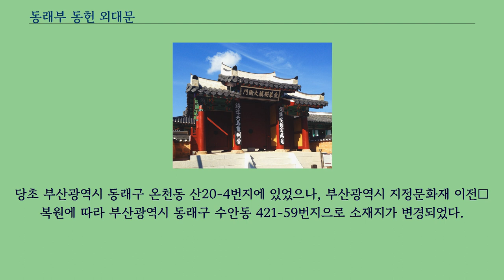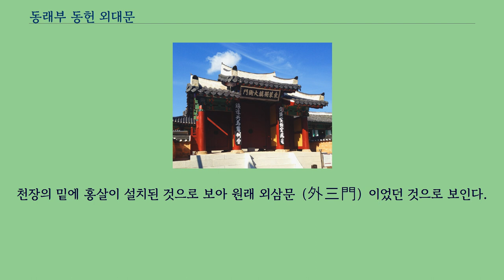동래부 동헌 외대문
동래부 동헌 외대문（東萊府 東軒 外大門）은 부산광역시 동래구에 있는 조선시대의 건축물이다.
1972년 6월 26일 부산광역시의 유형문화재 제5호로 지정되었다.
당초 부산광역시 동래구 온천동 산20-4번지에 있었으나, 부산광역시 지정문화재 이전․복원에 따라 부산광역시 동래구 수안동 421-59번지으로 소재지가 변경되었다.
당초 지정된 독진대아문（獨鎭大衙門）이란 명칭은 1655년（효종 6） 동래부의 군사권이 경상좌병영 휘하 경주진영에서 독립하여 동래독진（東萊獨鎭）이 되었음을 알리는 관아의 명칭이나, 마치 동래부 동헌 출입문의 명칭처럼 사용되고 있어, 문화재 지정 명칭에 대한 혼란을 방지하고 유적의 성격을 명확하게 하기 위해 '동래부 동헌 외대문'으로 명칭이 변경되었다.
이 문은 조선후기 동래부의 군사적 중요성을 가장 잘 보여주는 유적이다.
조선후기에 동래부는 일본과 가까운 거리에 있었기 때문에 국방과 외교상 중요한 곳이었다.
때문에 다른 고을에 비해 관아의 수도 많았고, 규모도 컸다.
이 문의 첫 건립은 1636년（인조 14） 동래부사 정양필（鄭良弼）이 동래부동헌을 건립할 때 함께 건립하였을 것으로 추정된다.
그 후 여러 차례 중건을 거쳤으며, 현재의 건물은 1870년（고종 7） 동래부사 정현덕（鄭顯德）이 중건한 것이다.
원래 동래부동헌의 대문으로 망미루 뒤쪽에 있었던 것을 일제시대에 시가지 정리를 하면서 연고도 없는 지금의 자리로 옮겨져 있다.
이것은 1655년（효종 6） 동래부의 군사권이 경사좌병영의 지휘 아래 있던 경주진관（慶州鎭管） 소속에서 독립하여 동래독진（東萊獨鎭）이 되었음을 알리는 것이다.
또 아래 좌우의 기둥에는 진변병마절제영（鎭邊兵馬節制營）과 교린연향선위사（交隣宴餉宣慰使）라는 현판이 걸려 있다.
그 뜻은 동래부가 진변의 병마절제영이고, 대일외교 때 일본사신을 접대하던 관아라는 것이다.
이 문은 우리 고장에 남아 있는 전형적인 관아 대문이다.
규모는 작으나, 3문형식의 흔하지 않은 건물이다.
구조는 정면 3칸, 측면 1칸이다.
지붕은 솟을대문이며, 처마는 홑처마이다.
천장의 밑에 홍살이 설치된 것으로 보아 원래 외삼문（外三門）이었던 것으로 보인다.